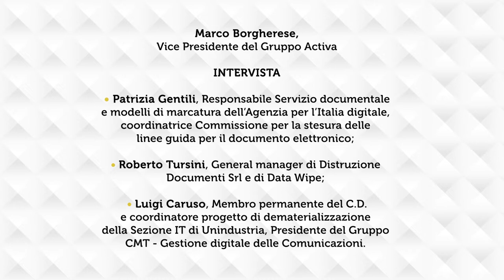Il processo di digitalizzazione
In questa nuova puntata di Talk About IT, la nostra serie podcast in collaborazione con la Sezione IT di Unindustria, facciamo il punto sul processo di digitalizzazione dei documenti nel nostro Paese, in particolar modo soffermandoci anche sugli spunti che gravitano intorno all'universo Piccole e Medie Imprese. A che punto siamo e quanto è cambiata l'Italia post-pandemia?